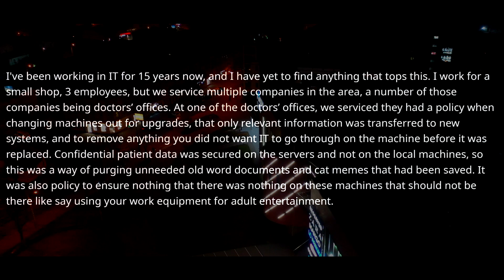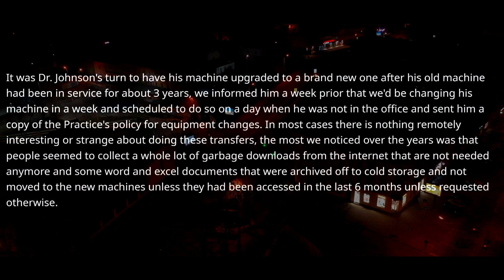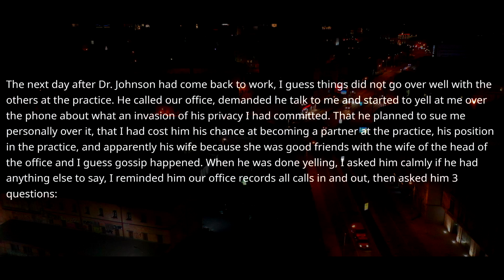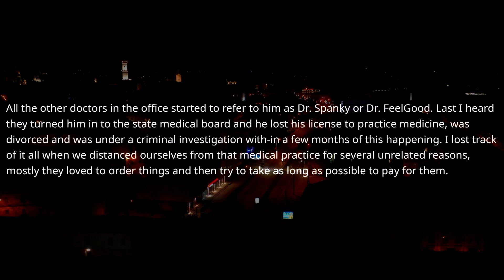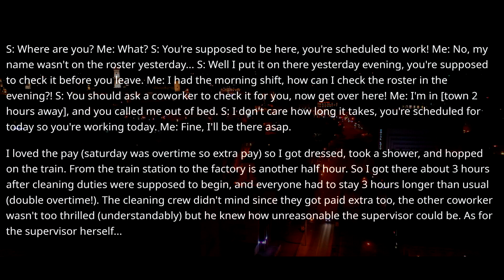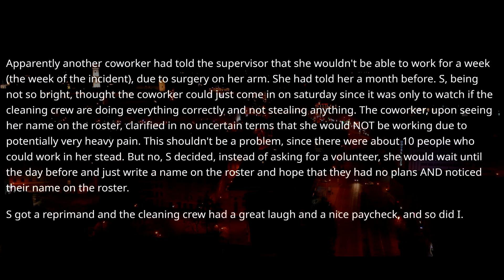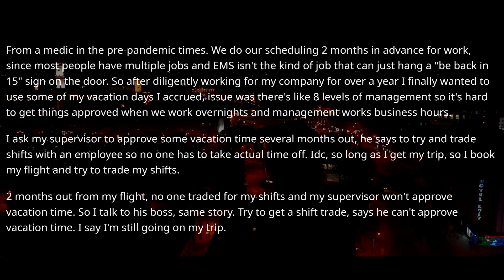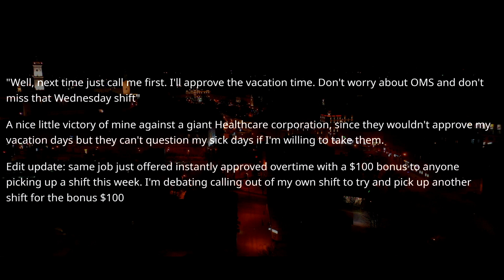Boss CHANGES my Schedule & Demands I Be At Work Immediately! You Forgot What My Contract Means! r/MC